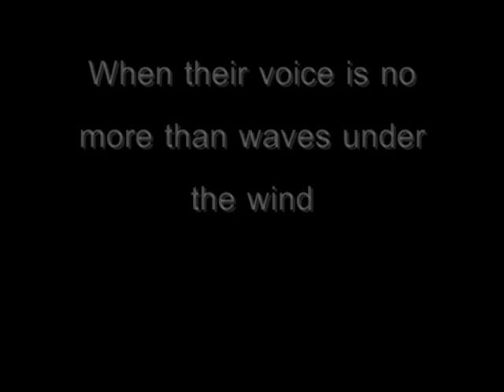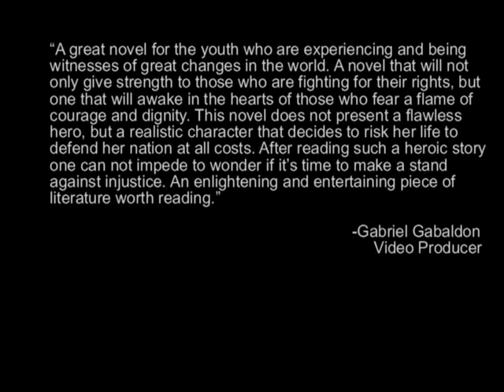Daughter of the Revolution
This video is about a book named "Daughter of the Revolution" by Peter Hargitai, an excellent writter who exposes the revolution of 1956 that took place in Hungary, in a very vividly manner. After watching this video don't hesitate to contact or go to your closest book seller and obtain an copy of this extraordinary but factual heroic story.